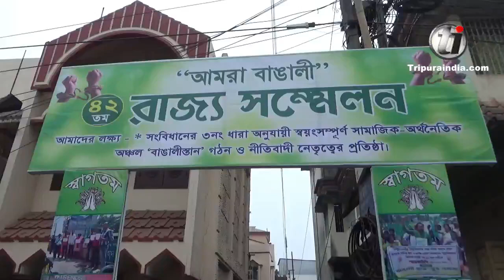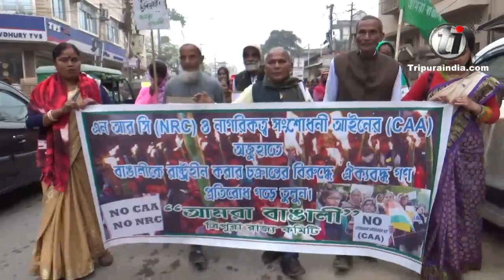Amra Bengali holds a rally against CAA and NRC at Agartala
Amra Bengali holds a rally against CAA and NRC at Agartala on December 21